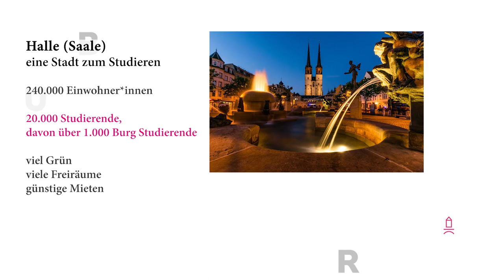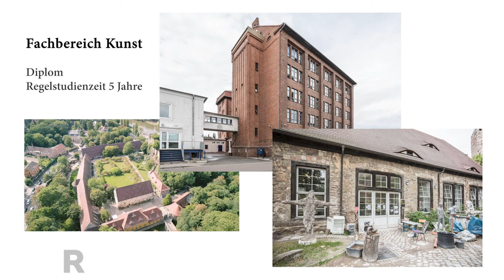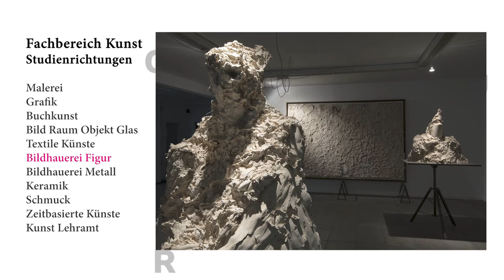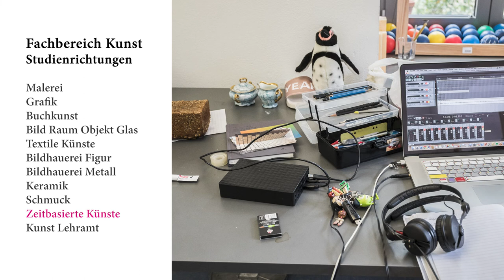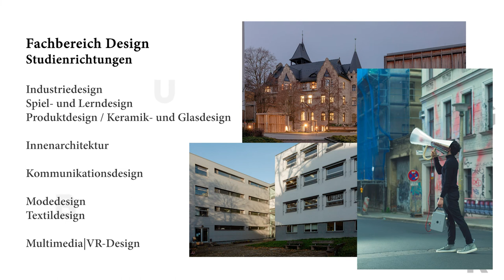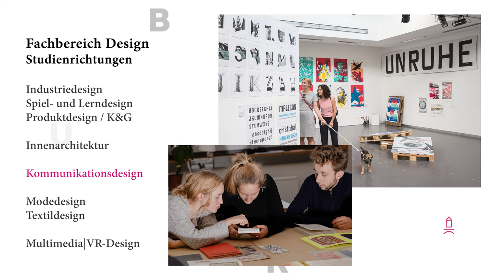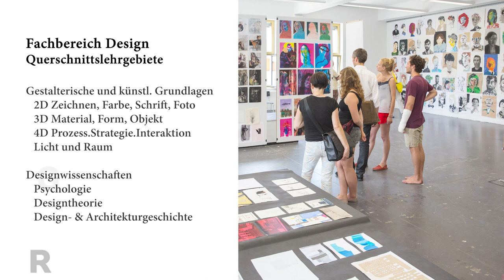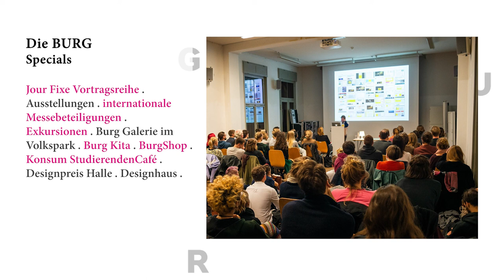Überblick zu den Studienrichtungen und -möglichkeiten der BURG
Du möchtest Kunst oder Design an der BURG studieren und bist Dir noch nicht ganz sicher bei der Wahl der Studienrichtung?
Wir stellen hier in Kurzform alle Studienrichtungen der beiden Fachbereiche Kunst und Design an der Burg Giebichenstein Kunsthochschule Halle vor.

You want to study art or design and you are not quite sure yet about the choice of your field of study? With this presentation, we will give in German language an insight into the courses and fields of study of the two departments Art and Design of the Burg Giebichenstein University of Art and Design.